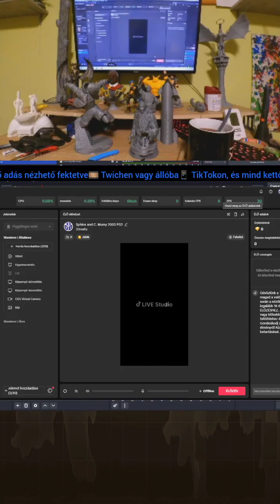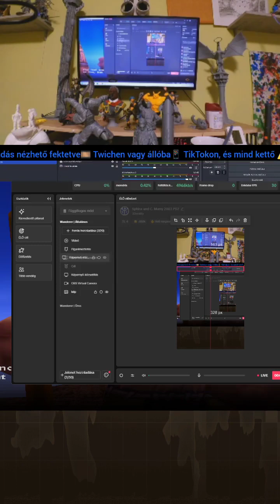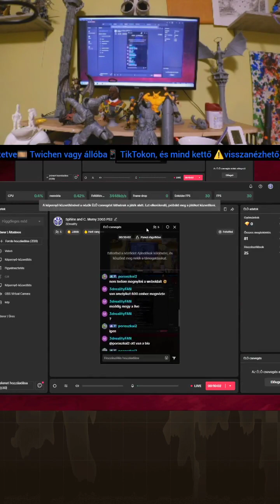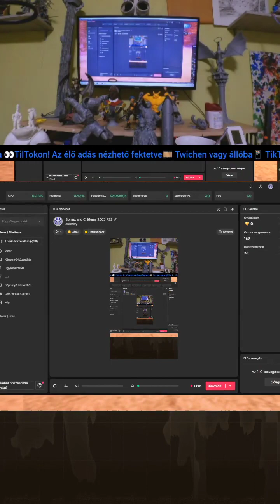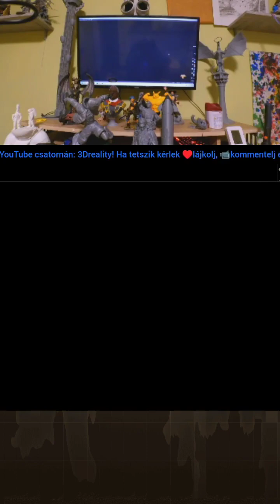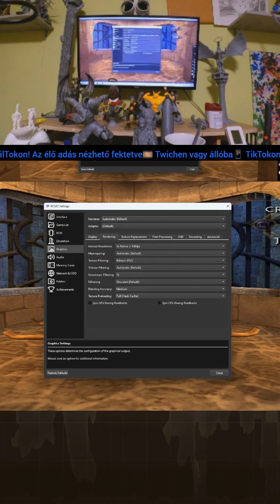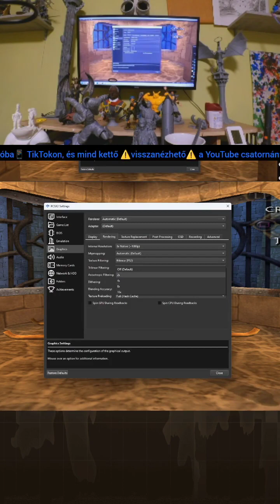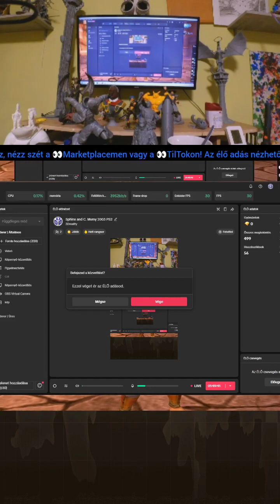Sphinx and the Cursed Mummy - TikTok VOD (3 rész)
A gyerekkorunkat végig vezették a PS2 játékok! Egy teljes korszak emlékeit fordítjuk ki a helyükből és idézzűkfel újra azokat az időket, amikor isi' után egyből a haveroknál landoltunk és estig toltuk a PS-t.

Két platformon fut a Stream egy időben így mindenki megtalálja a saját szájízének megfelelőt: